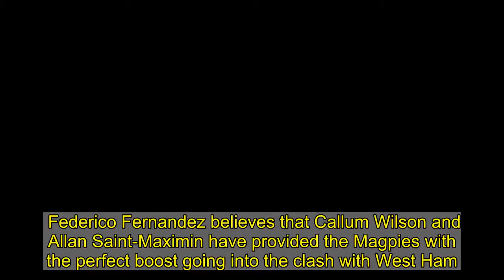Fernandez ready for the final 7 games of the season after Covid and injury hell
Federico Fernandez believes that Callum Wilson and Allan Saint-Maximin have provided the Magpies with the perfect boost going into the clash with West Ham.  Confidence within the United camp is now high after two games unbeaten, but Newcastle are still not safe at this point and if they want to fend off the threat of relegation early they need to take something from the West Ham game.  The centre-back returned to action against Burnley and starred in the 2-1 win, and is now looking ahead to taking on the Hammers.  Fernandez said: "We're happy to see them both back.  "They are having a big impact in the game.  "You can see the quality and the pace and their understanding in the final third."  Fernandez is now fit again after missing nine matches through Covid then a thigh problem.   The former Napoli man tried to battle back early but is hoping to be involved in the final seven games of the Premier League season.  The ex-Swansea man, speaking to NUFC TV, said: "I had Covid then a month later I got injured.  "I needed to deal with it.  "I tried my best to get back soon but sometimes it's doesn't work.  "You need to be patient and now I feel better and concentrated on the remaining games."